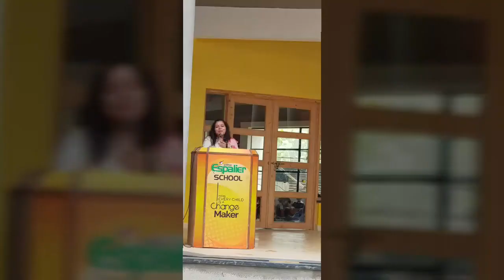Investiture Ceremony at Espalier Heritage School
*Espalier – The Heritage School invests its First Student Leaders*

The First Investiture Ceremony of Espalier-The Heritage School Self-Government was an occasion for great enthusiasm.             Mrs. Ankita Vimla Jagat Kurya, Principal, Espalier – The Experimental School, graced the occasion as the Chief Guest. Alongside her were Mr. Sachin Usha Vilas Joshi, noted Education Activist and Founder Director of the Espalier Group of Schools, Dr.Prajakta Sachin Joshi, Secretary of the school  and Dr.. Kumudini Devi Krishna Bangera, Principal, Espalier – The Heritage School.
 In her address to the gathering, Mrs. Kurya congratulated the newly elected student leaders. She urged them to hold the flags she presented to them, with solemnity, pride, and purpose. She called upon the students to aspire to be the great new leaders of a better world in the future.

Dr.Prajakta called it, ‘a great victory for in-school democracy’. Indeed the values of democratic living were very carefully upheld in the whole process of electing the leaders – from students putting themselves up as candidates, followed by campaigning, speeches and manifestoes, building up to the elections, and finally the results therefrom. The students got a taste of what it takes to be chosen as popular leaders by ballot.

She stressed that, “It was an occasion for savouring and celebrating victory, while getting aware of the responsibilities that came with it. On a more significant note, it encouraged all students to find leaders within themselves and make a difference in all walks of life.”

Mr. Sachin Usha Vilas Joshi expressed deep satisfaction with this first Investiture. He said, “If students make their own rules, they follow them diligently. The students were motivated to develop the Constitution of the School and also form a School Self-Government. This ‘experience of democracy’ is in line with the school’s philosophy of Experiential Learning”, he concluded.

The occasion marked the glory of the very first names that will go down in the annals of Espalier – The Heritage School’s history, as its pioneering student leaders. They are: Head Boy- Garv Sony Raj Lalwani, Head Girl Bhakti Malti Milind Nagare, Sports Captain- Sharaav Shruti Sushant Ladda, Sports Vice Captain- Ankita Smita Arun Aher, Captain of Red House - Pauras Madhuri Abbasaheb Patil, Vice- Captain of Red House- Malhar Ketki Pankaj Dange, Captain of Blue House - Atharva Kavita Girish Zambare, Vice-captain of Blue House- Aarushi Amruta Nikhil Kalantri, Discipline Captains- Ish Kumudini Girish Sangani and Harshani Kalyani Atul Yeole respectively.

The newly elected leaders took an oath to abide by the rules and be the building blocks for their school.